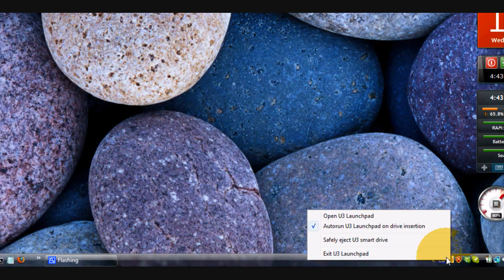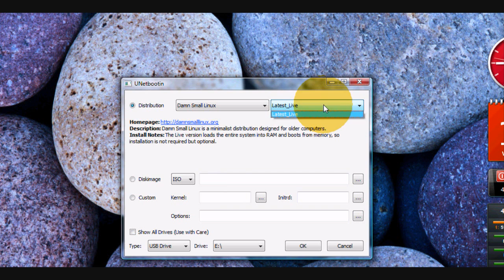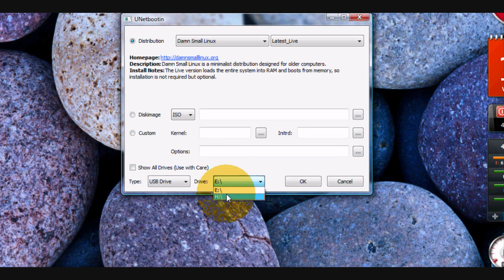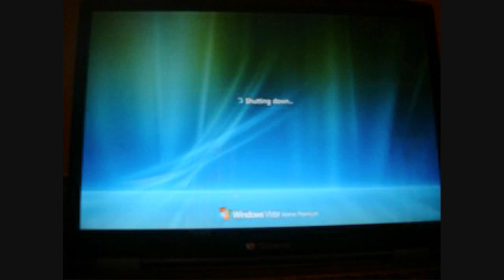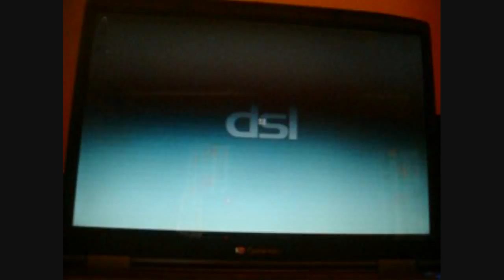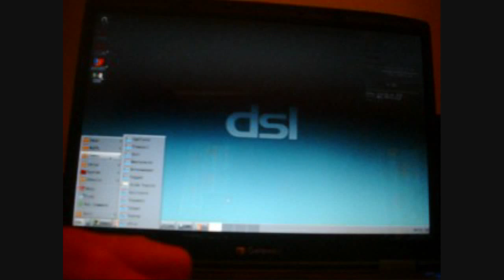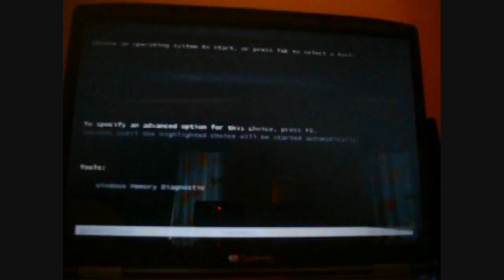How to Put Linux on a USB Flash Drive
This is how to put any version of Linux on a USB Flash Drive. The flash drive must be at least the size of the Linux distribution. UNetBoot Downloads the version of Linux that you want on the flash drive from the best website. DSL (D**n Small Linux) which is what I downloaded, it only 49 MB. Ubuntu, which I have on my flash drive now, is bigger.